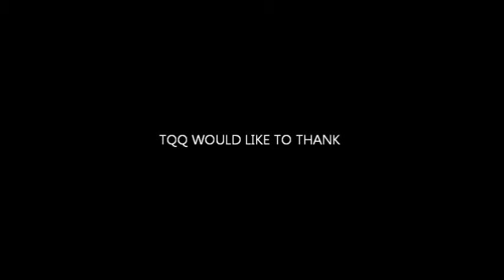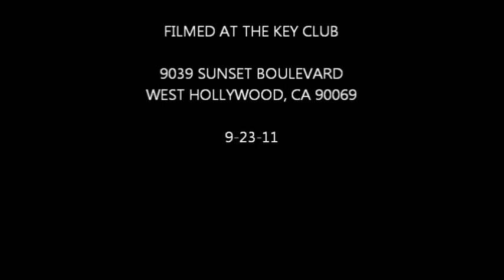Ratchet on Three Quick Questions with Ian M.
Ratchet interviewed outside the Key Club Hollywood Ca.